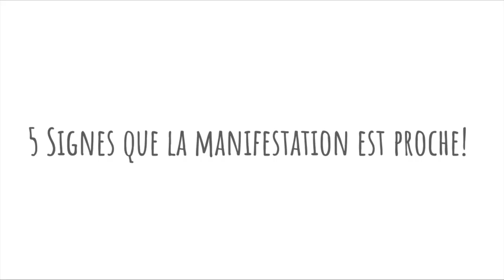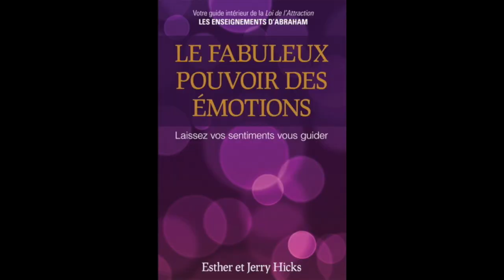5 signes que la manifestation est proche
Il est toujours frustrant de désirer quelque chose et de ne pas le voir se manifester. On perd alors patience et abandonnons notre rêve.

Je vous donne 5 signes qui vous prouvent que votre manifestation est en chemin!

Les outils utilisés sont:
- les émotions
- les mots
- les actions
- les signes
- les rêves.

Frédérique Bourgeois
Enseignante & Thérapeute Intuitive